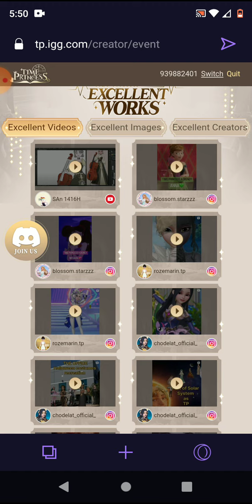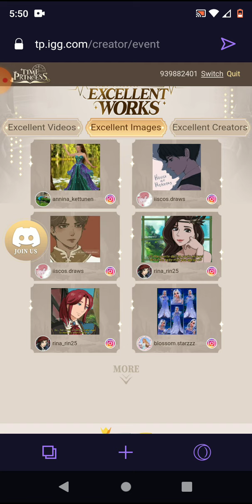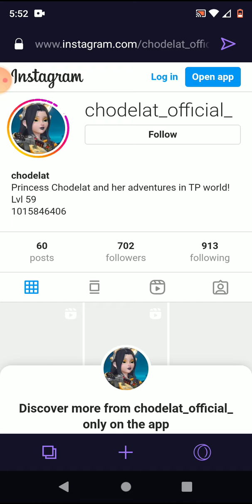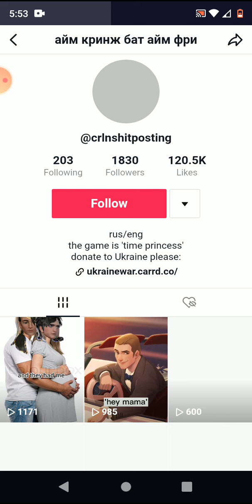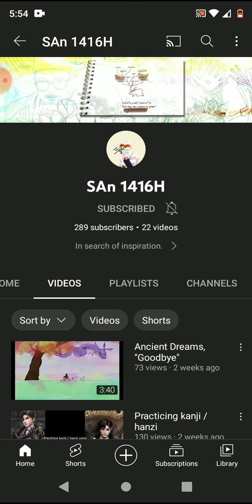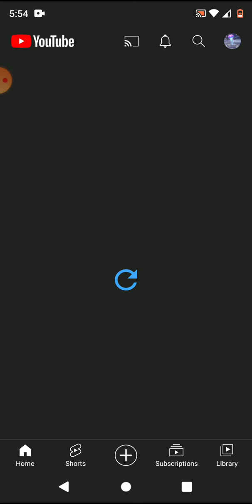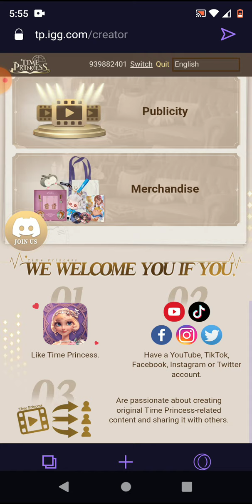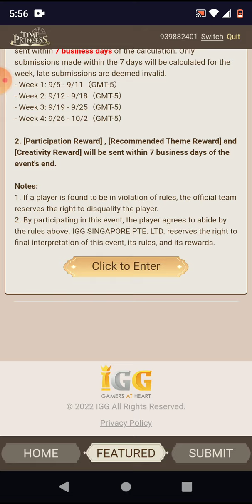Time Princess Storybook Celebration creator Result English server